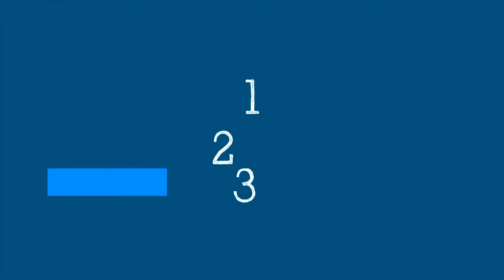भाग ५० – यदि तपाईँ कोभिड-१९ बाट सङ्क्रमित हुनुहुन्छ भने खोप लगाउनु पर्छ ? (नेपाली)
Episode #50 - Do I still need the vaccine if I have COVID-19? (Nepali language)

If you had COVID -19 do you still need the vaccine? How long should you wait after recovery to get vaccinated? What do we know about natural immunity vs vaccine induced immunity? WHO’s Chief Scientist Dr Soumya Swaminathan explains in Science in 5 this week.

No matter whether you are vaccinated against COVID19 or are still waiting, keep following these precautions to protect yourself and others

- Avoid crowds
- Keep physical distance
- Open windows